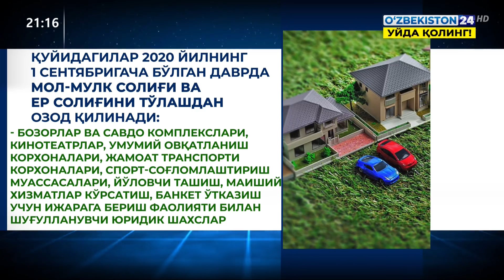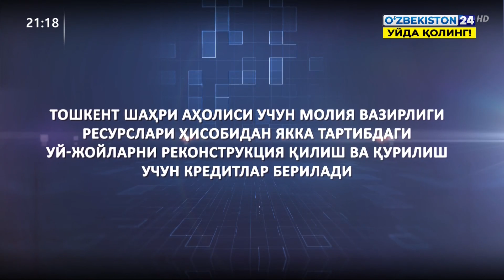Ўзбекистон Республикаси Президентининг фармони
Ўзбекистон Республикаси Президентининг «Коронавирус пандемияси даврида аҳоли ва тадбиркорлик субъектларини қўллаб-қувватлаш бўйича навбатдаги чора-тадбирлар тўғрисида»ги фармони